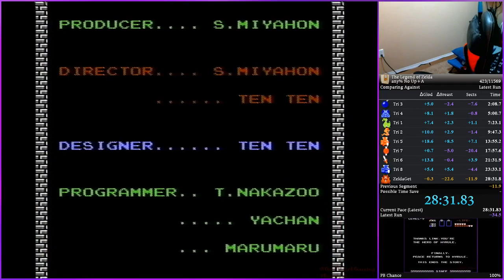The Legend of Zelda - Personal Breast 28:31 on December 8th 2019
After what felt like a long 3 months, I pushed my time lower. I expected a larger improvement and what's great about speedrunning is that your hopes aren't dashed if you PB even by a little. 10 seconds is HUGE at this stage of this game and category for me. I hope to make these times the new norm.